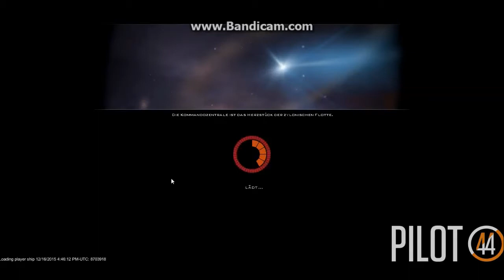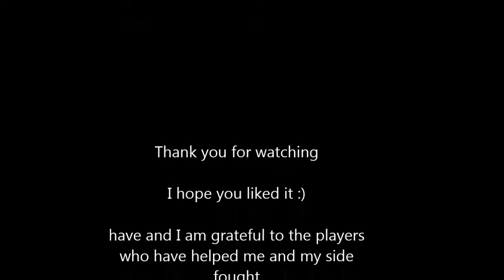The New Basestar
German :: Ich bedanke mich an alle zylonen die an meiner Seite waren :) und danke und die Kolos die ich auch beneide wie die ein Durchhaltevermögen haben.

English :: I am grateful to all Cylons you by my side were :) and thank you and the Colos I envy also like having a stamina.